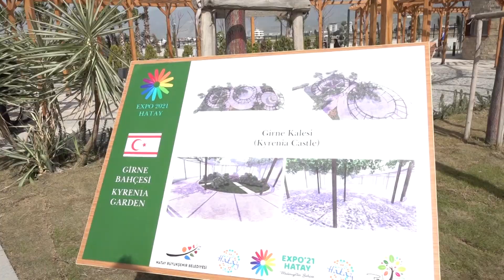expo2021 iskenderun arsuz alanı açıldı